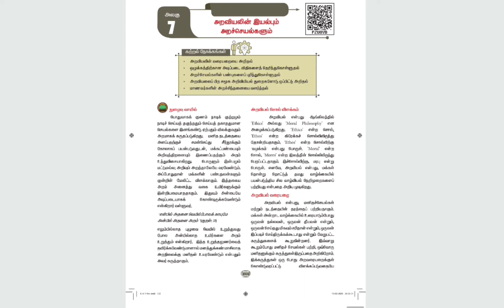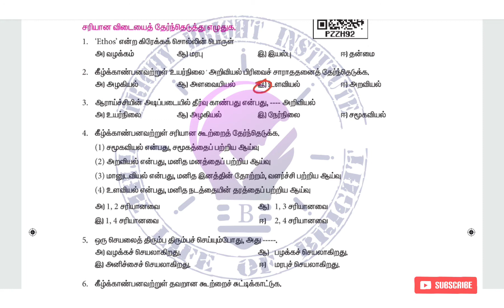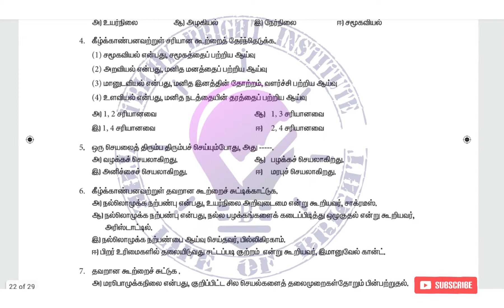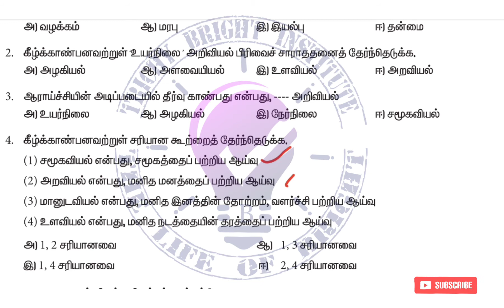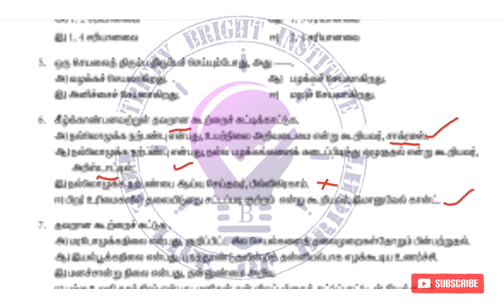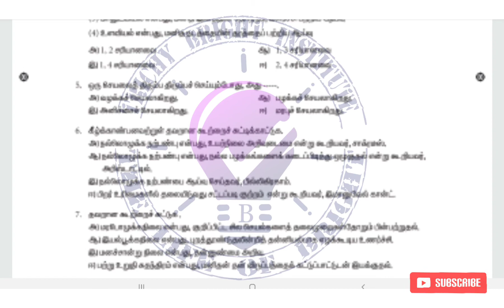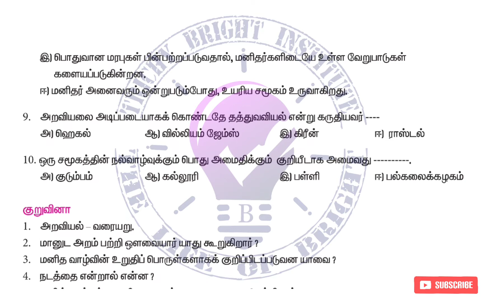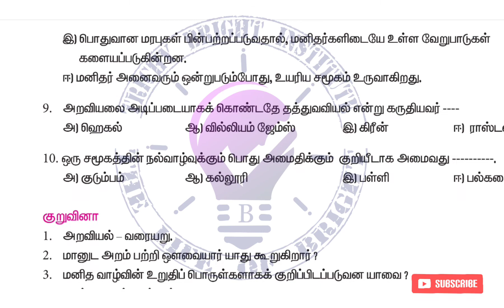11th ethics bookback answers |Unit7| அறவியலின் இயல்பும் அறச்செயல்களும் | group2, ,syllabus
அறவியலின் இயல்பும் அறச்செயல்களும்

150, North Andal Street, Near Chathiram busstand, Trichy - 620002.

6th - 12th School Books available (Once Used Books)